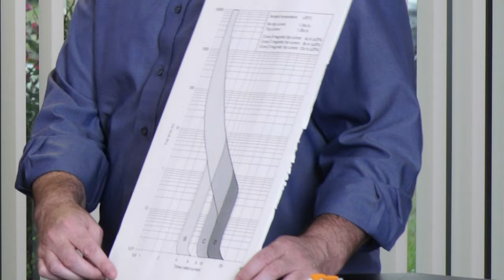Circuit Breaker Trip Curve B, C, or D? Choosing the Right One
Not all breakers are the same, select one with the right response time for your application.